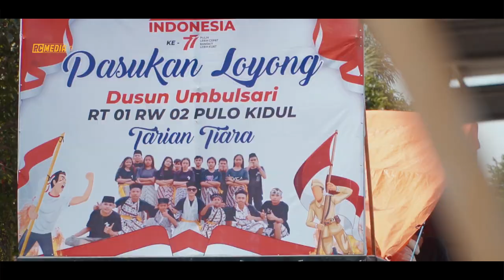Pulo Carnival Story (Movie) | Parade Karnaval Pulo 2022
Ribuan Masyarakat ikut memeriahkan karnaval perayaan Hari Ulang Tahun (HUT) Republik Indonesia (RI) ke 77 di Desa Pulo, Kecamatan Tempeh Kabupaten Lumajang, Sabtu 24 September 2022.

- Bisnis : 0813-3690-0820